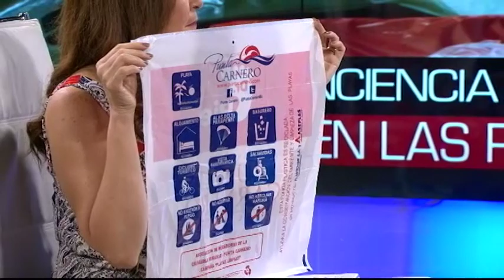MESA DE ANÁLISIS ARTE Y CULTURA | CONCIENCIA AMBIENTAL EN LAS PLAYAS